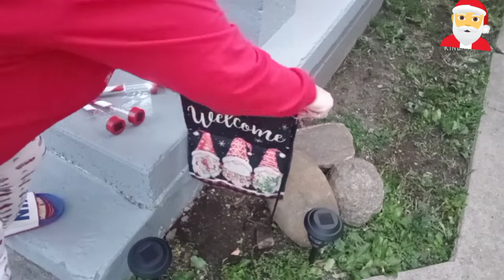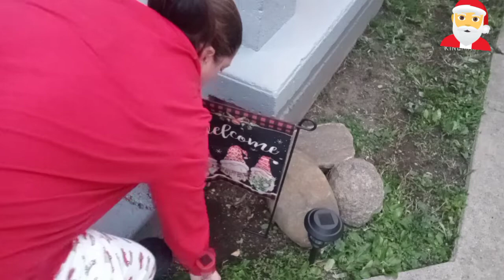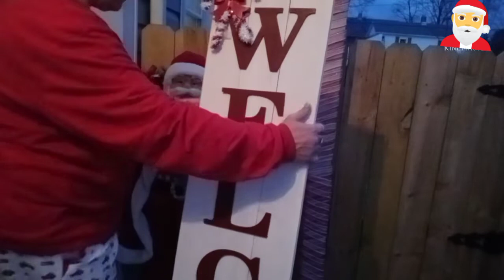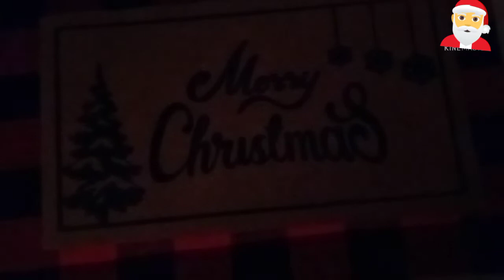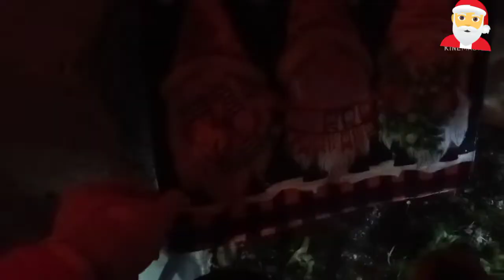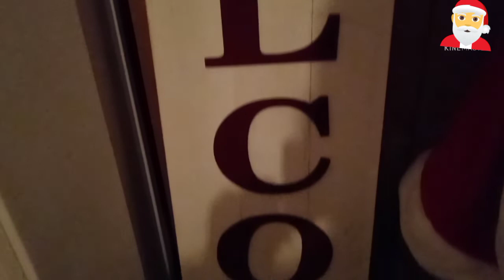Christmas Decorate with me|Small porch|Christmas 2021#christmas #2021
Menards/ Lanterns/Welcome sign

Amazon/ Red buffalo check rug/doormat/gnome hanging sign/gnome pillow cover

Dollar General/Santa

Wal-mart/candy cane lights/wreath

Dollar Tree/Bows candy cane hangers

PLEASE MAKE SURE YOUR NOTIFICATION 🔔 IS ON!!!